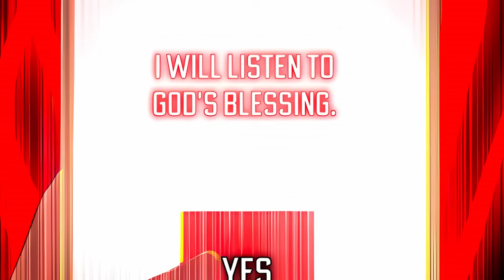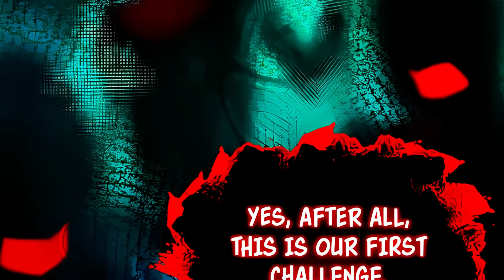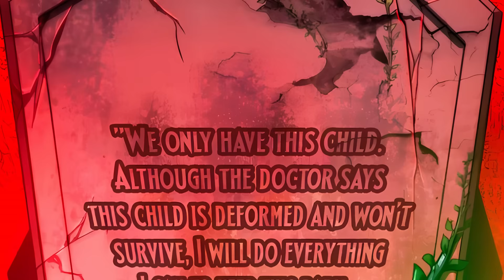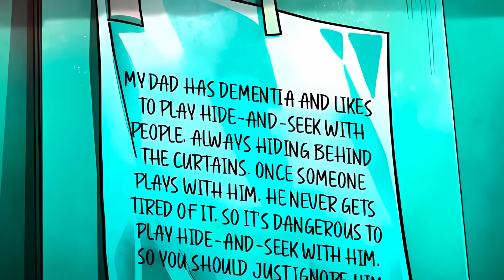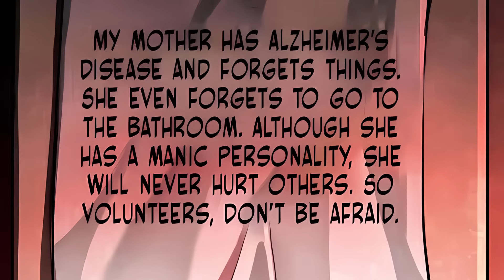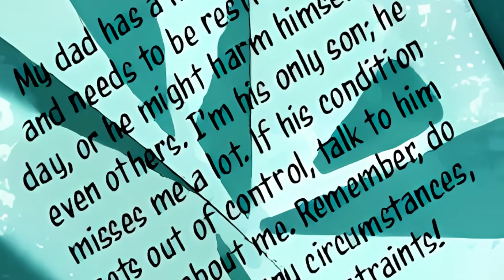Ele PERDEU todos os seus ORGÃOS e foi para um MUNDO do DESEJO para COMPLETAR o DESAFIO FINAL!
MANHWA , anime , manga , MANHUA , recap , resumo , dongua

Sinopse da Obra:

Wang Ming, que perdeu todos os seus órgãos, viaja por um mundo de desejos, na esperança de voltar a ser uma pessoa normal. Depois de experimentar a vida e a morte e completar o desafio final, Wang Ming pode finalmente realizar seu desejo interior. 'Espero que este mundo se torne próspero, democrático, civilizado e harmonioso...' Deus do Desejo: 'Huh?'"

✦ por favor entre em contato para quaisquer violações de políticas ou  leis de direitos autorais:

Nome da obra: G̲o̲d̲'̲s̲ ̲D̲e̲s̲i̲r̲e̲ ̲G̲a̲m̲e̲

Ajuda nois!
E-book com 350 Manhwas e mangas que organizei pra vocês!